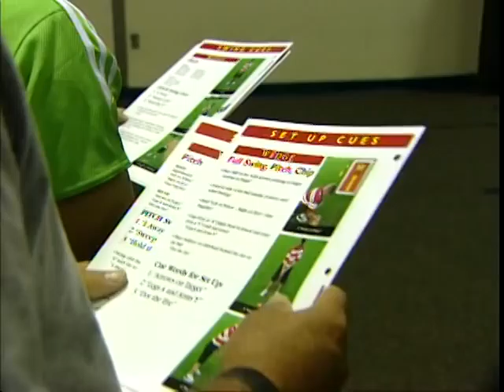The First Tee National School Program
This video explains The First Tee's National School Program